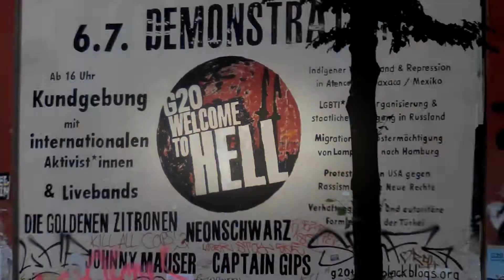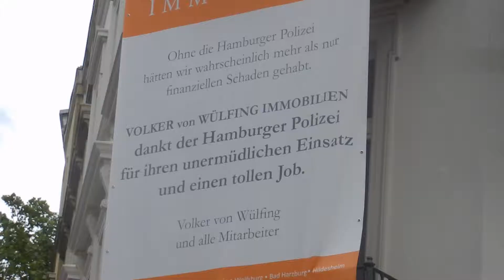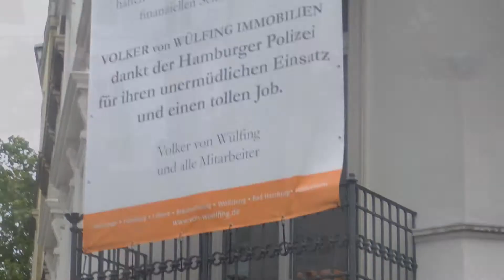Pizza in die Hölle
Videoclip mit Musik von @ Home Atom